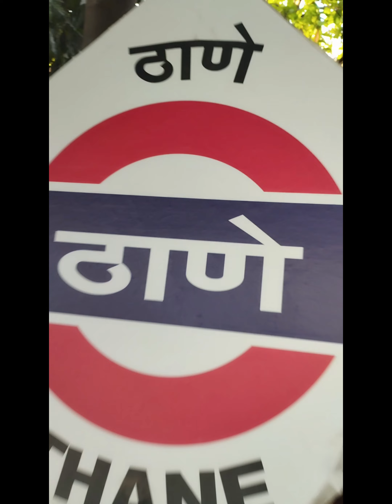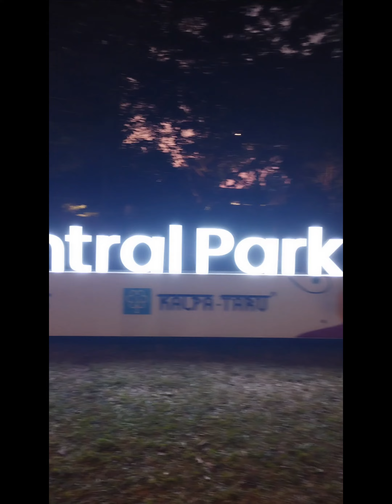NaMo Grand Central Park for 1 Day Picnic Spot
Namo Grand Central Park Kalptaru ParkCity Thane Mumbai

Sion - Thane Train Ticket  Was 20Rs return

Bus From Thane TO Kalptaru Parkcity was 18Rs if  it was Ac otherwise 15Rs

Park is Open From Tuesday to Sunday it has been closed on Monday

Timing to Visit the Park :
Morning  : 6am to 11am

Entry Ticket charge When It was weekdays :
for adults : 20Rs
for senior citizen  : 15Rs
for kids : free

Entry Ticket  charge when it was weekends  :
for adults : 30Rs
for kids : free